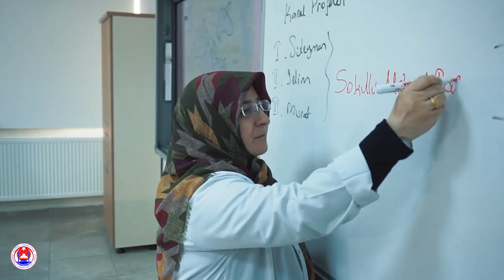Uzunköprü Kemal Unakıtan Anadolu İmam Hatip Lisesi Tanıtım Videosu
1977 yılında Eğitin-Öğretim hayatına başlayan okulumuz, Uzunköprü Rıza Efendi Mahallesindeki binasından Mescit Mahallesindeki yeni binasına taşındı. Resmi açılış gününde okulumuzun adı "Kemal UNAKITAN Anadolu İmam Hatip Lisesi" oldu.
 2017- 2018  Eğitim-Öğretim Yılı başından itibaren  Uzunköprü Kemal Unakıtan Anadolu  İmam Hatip Lisesi, Uzunköprü İmam Hatip Ortaokulu ile birlikte yeni binasında eğitim ve öğretime başladı.